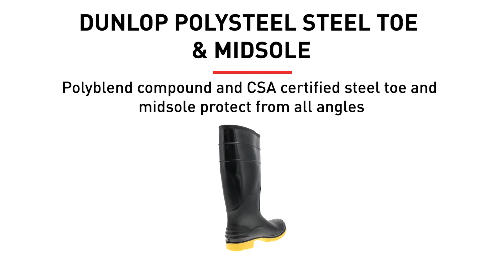Dunlop Polysteel Steel toe and midsole